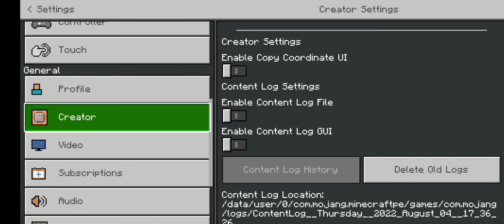minecraft,minecraft video,minecraft but,minecraft mining,top 5 minecraft,minecraft animation,clean